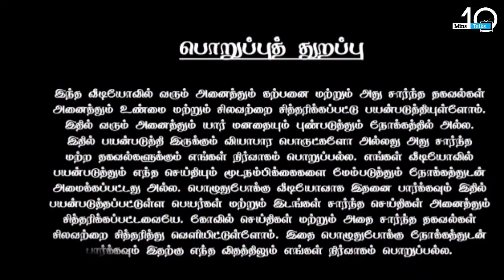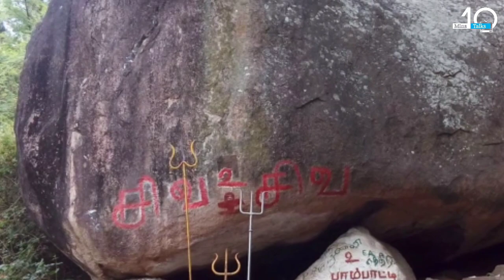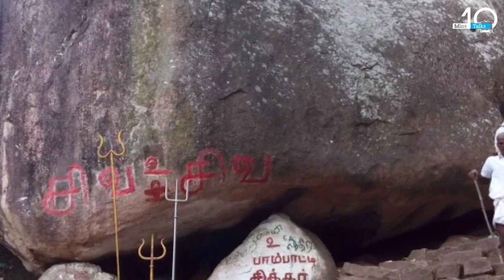வெள்ளிங்கிரி மலையில் தினம் தினம் நடக்கும் அதிசயம் ! காணக் கிடைக்காத வீடியோ காட்சி !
வெள்ளிங்கிரி,
வெள்ளியங்கிரி மலை,
வெள்ளியங்கிரி,
வெள்ளியங்கிரி மலை வரலாறு,
வெள்ளியங்கிரி பாடல்,
வெள்ளியங்கிரி கோவில்,
வெள்ளியங்கிரி மலை அனுமதி 2023,
வெள்ளியங்கிரி மலை பயணம் 2023,
வெள்ளியங்கிரி சித்தர்,
வெள்ளியங்கிரி சிவன் கோவில்,
வெள்ளியங்கிரி ஆண்டவர்,
வெள்ளியங்கிரி மலை பூஜை,
வெள்ளியங்கிரி பயணம்,
வெள்ளியங்கிரி தீ விபத்து,
வெள்ளியங்கிரி மலை தீ விபத்து,
வெள்ளியங்கிரி ஸ்டேட்டஸ்,
வெள்ளியங்கிரி மலை ஸ்டேட்டஸ்,
வெள்ளியங்கிரி மலை அடிவாரம்,
வெள்ளியங்கிரி மலை அதிசயம்,
வெள்ளியங்கிரி மலை அனுமதி 2022,
வெள்ளியங்கிரி ஆண்டவர் கோவில்,
வெள்ளியங்கிரி ஆண்டவர் பாடல்கள்,
வெள்ளியங்கிரி ஆண்டவர் பஸ்,
வெள்ளியங்கிரி ஆண்டவர் வரலாறு,
வெள்ளியங்கிரி ஆண்டவன்,
வெள்ளியங்கிரி மலை எப்படி இருக்கும்,
வெள்ளியங்கிரி மலை இரவு பயணம்,
வெள்ளியங்கிரி மலை உயரம்,
வெள்ளியங்கிரி மலை எத்தனை கிலோமீட்டர்,
வெள்ளியங்கிரி மலை எங்கு உள்ளது,
வெள்ளியங்கிரி ஏழாவது மலை,
வெள்ளியங்கிரி 2023,
வெள்ளியங்கிரி மலை 2023,
velliangiri